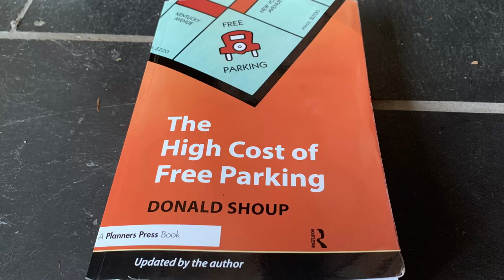How can a cargo bike enhance your love life?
What happens when you go out on Date Night in a cargo bike instead of driving? Will getting to the restaurant take a lot longer? Will you arrive all sweaty? WHERE WILL YOU PARK YOUR BIKE?

This video will answer these questions and more as I take Laopo out for a bowl of hand pulled noodles.